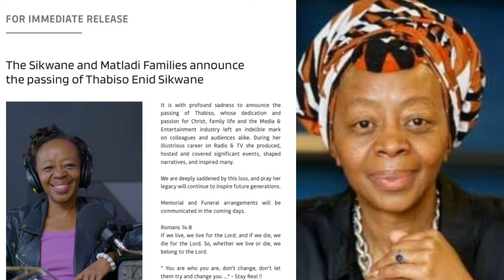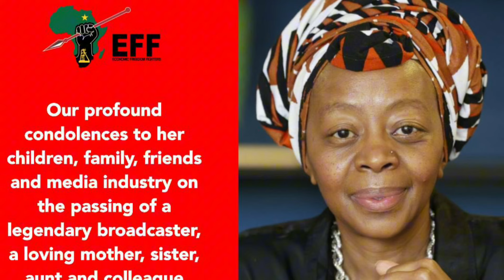Abasekho emhlabeni omama uDr BishopJesicca Mbangeni no Thabiso Sikwane R.I.P bomama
Poet and activist uDr Bishop Jessica Mbangeni ne Radio personality and Dj Fresh's ex wife uThabiso Sikwane abasekho emhlabeni zazimbi ndaba#thabisosikwane#jesiccambangeni#poet#activist#entertainer#radiopersonality#motherhood#parents#restinpeace#celebrities